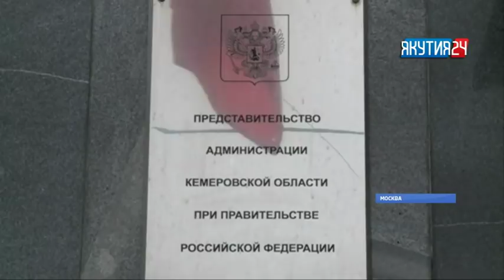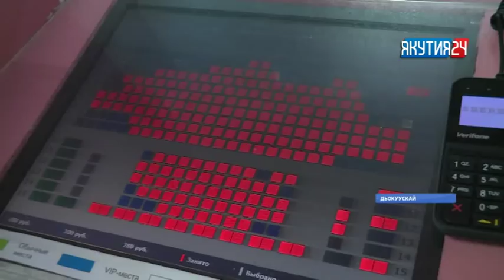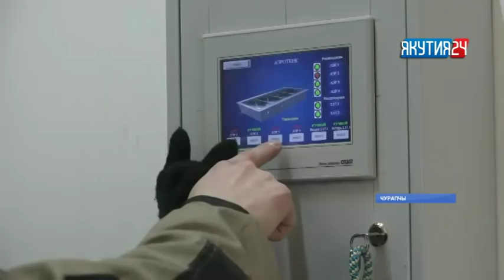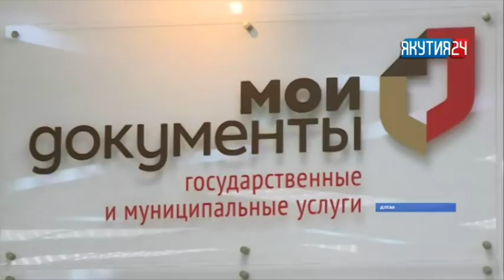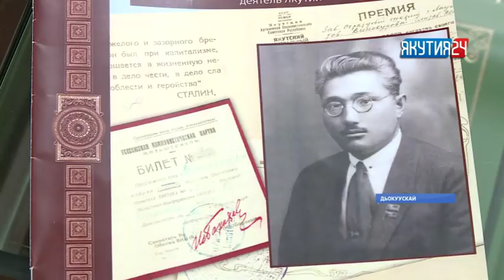«Саха сирэ» информационнай биэрии. Кулун тутар 26 күнэ, 20:30 ч.